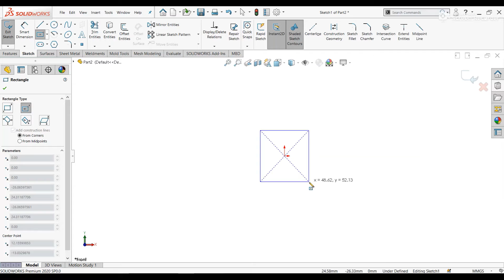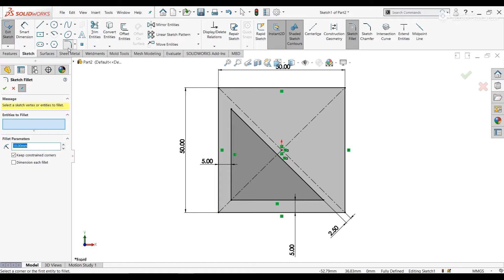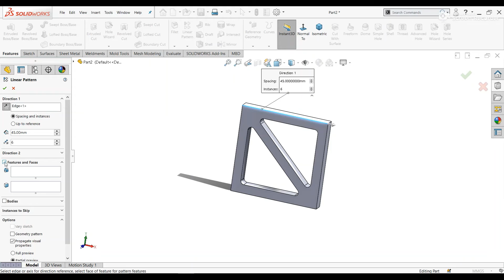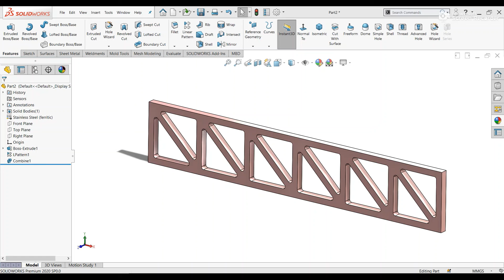Solidworks Tutorial for Beginners : Part 11| Truss Flange | Cad Cam Design Tutorial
In this video I am going to make solid modelling of Truss Flange step by step
Commands used are
- Sketching
- Extrude Boss\Base
- Linear Pattern
- Combine

If you find the video helpful please